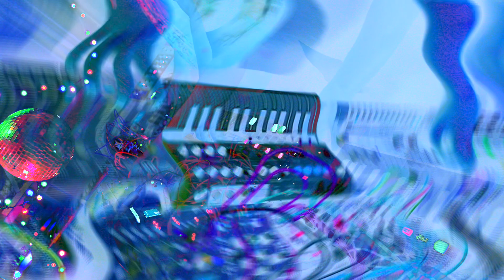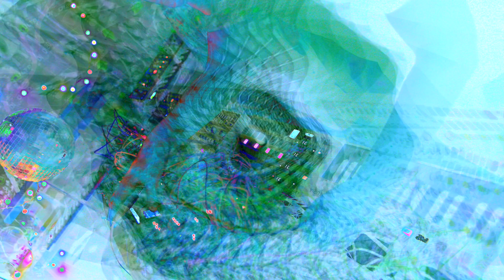Fish of Shadows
Andy and Grace - Hardware Jam Weekend Challenge "Fish of Shadows"

This weekend we have been challenged to make a Psy-Trance jam... harder than you might think if, like us, it is all jammed out on the fly. Sure, we put a few little sequences together first but with us it is all about the jam, the perfomance, the moment. So here we are, a live jam recorded straight to stereo, no edits, no DAW, no hindsight. Warts and all!